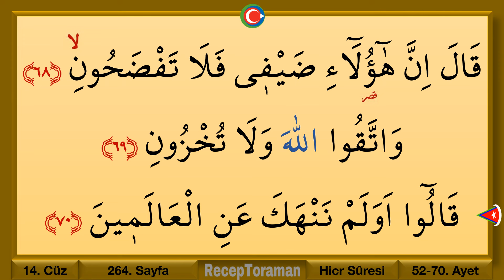Kuran 264. sayfa / Hicr Suresi 4. sayfa / yavaş okuyuş 14. cüz 264. sayfa / ok takipli 264. sayfa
En yavaş okuyuşla Kuranı Kerim 14. cüz 264. Sayfa / Hicr suresi 4. sayfa. Yeni öğrenenler için en yavaş okuyuşla tecvitli kuran hatmi 264. sayfa. En yavaş okuyuşla kuran mukabelesi 264. sayfa. Bilgisayar hatlı kuran hatmi 264. sayfa.